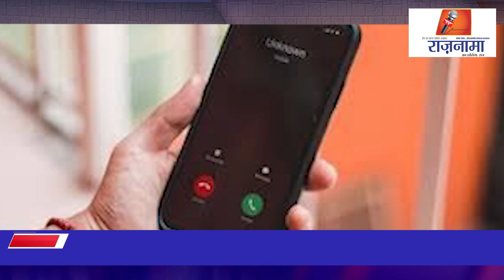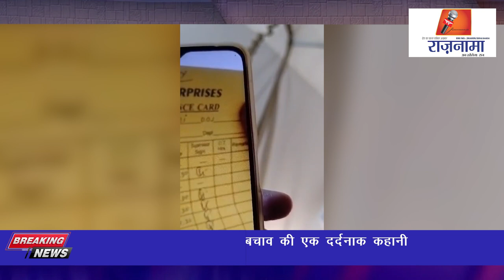anchorpriya शोषण और बचाव की एक दर्दनाक कहानी